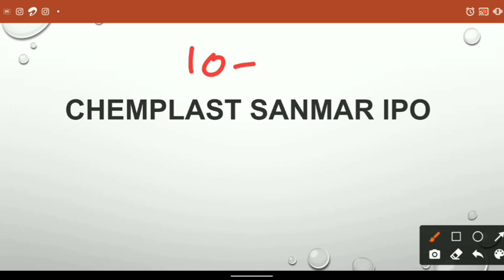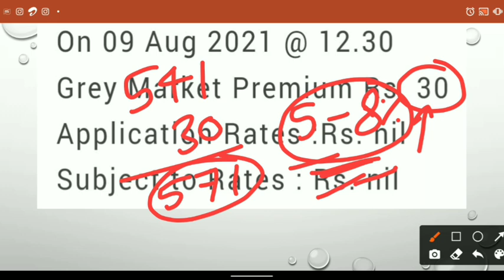Chemplast Sanmar IPO Premium Update | Chemplast Sanmar IPO News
Hello friends

                                         About Us

                                         BENEFITS

1.Free Demate Account.             2.100Rs Cashback
3.Free Delivery Brokage.              4.Very Low Intraday Brokage
5.And Many more Benefits